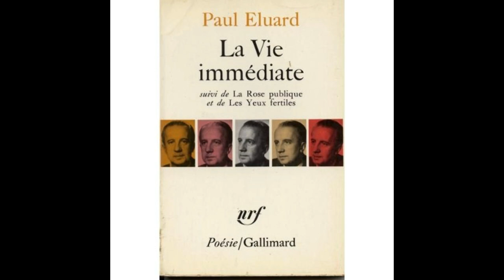"La Vie immédiate" Paul Eluard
Littérature, poésie audio
Chronique 'Livres ou Vers" -  Hafida Chader